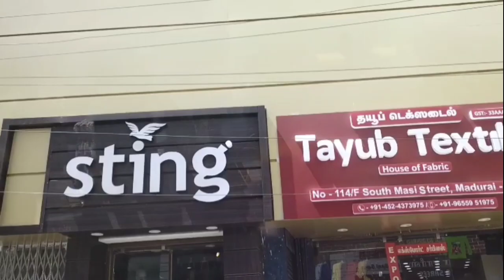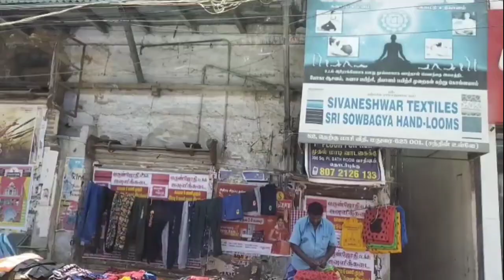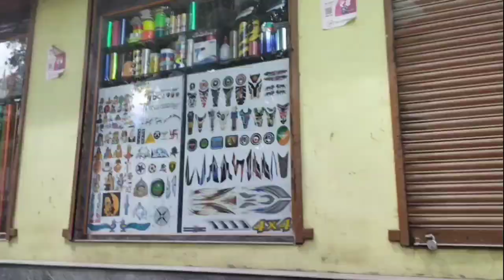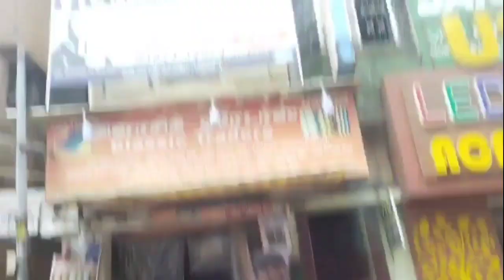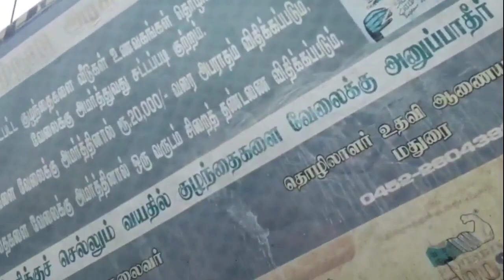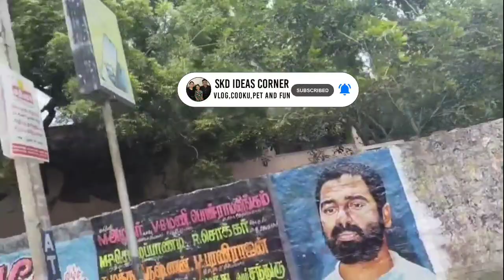மதுரையில் wall paper கிடைக்கும் கடை/பிளாட்பார்ம்விற்பனை ஜோர்😁😉